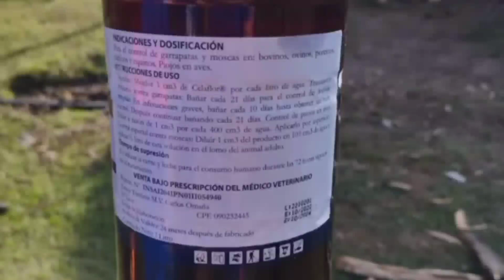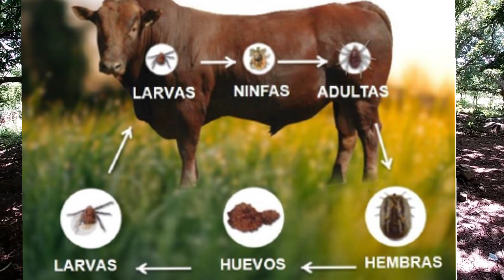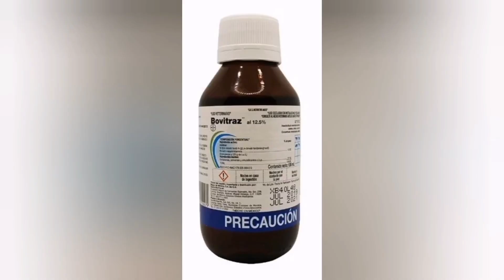Mucho Cuidado con La Garrapata.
La Garrapata es el primer parásito al que el ganadero se enfrenta,  veamos por qué no debe dejar ni una en su ganado